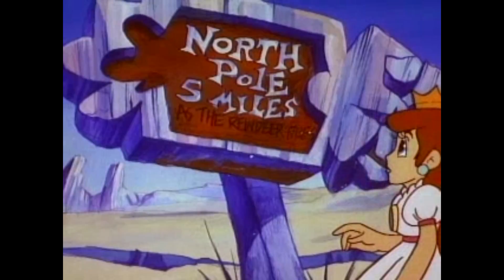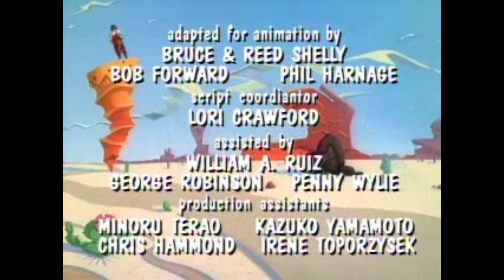Super Mario Bros. Super Show! S1E40 | Koopa Klaus | Video Games Cartoon | Retro Cartoon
In an icy castle somewhere in the North Pole of the Mushroom World, King Koopa, going by the alias of Koopa Klaus, is overseeing the production of toys being loaded onto a conveyor belt, only to be smashed by a machine resembling an evil nutcracker